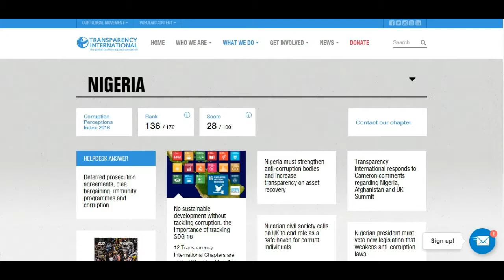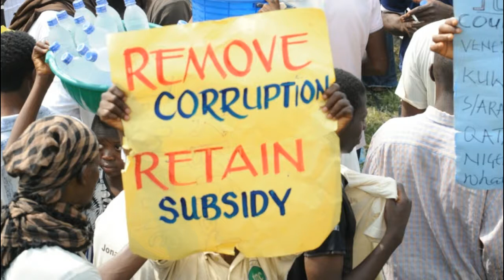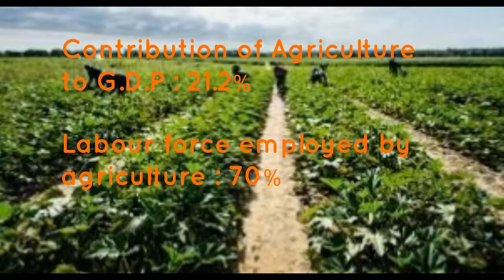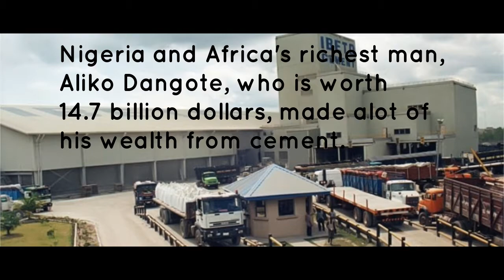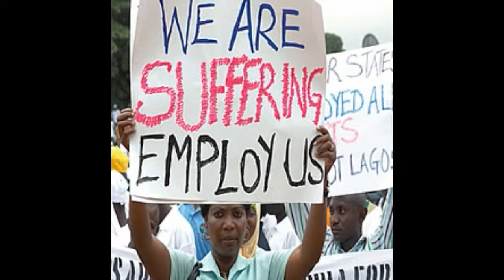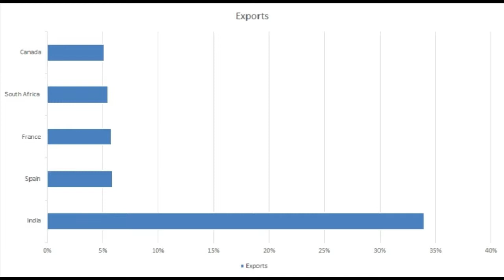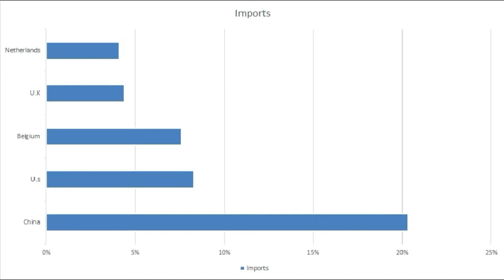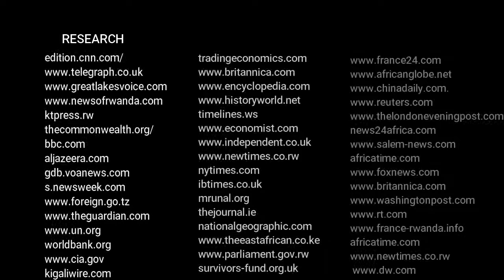Country profile:Nigeria(Economy)Everything you need to know.How powerful is Nigeria?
Nigeria is Africa’s largest economy, it relies heavily on oil, as its main source of foreign exchange earnings, and government revenues. Oil revenues contribute to two thirds of government revenue, while contributing to 10% of GDP.

Following the 2008 global financial crises, the banking sector was effectively recapitalized, and regulation's enhanced.
Since then, Nigeria’s economic growth has been driven by growth in agriculture, telecommunications, and services.

Economic diversification, and strong growth before 2016, have not translated into a significant decline in poverty levels.

Over 62% of Nigeria's 190 million people, still live in extreme poverty.